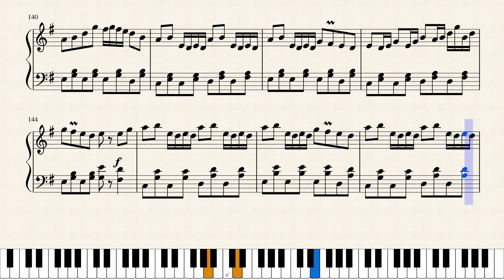初音未來 - 千本櫻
2011年日本虛擬女星初音未來（初音ミク）發表的歌曲
千本櫻是日文，翻成中文就是“一千棵櫻花樹”
網路上已經紅了好多年了，也出過很多種鋼琴版本
這次也來自己做做看
希望大家會喜歡
（2018/12/30 - 更改C2, C4, interlude 2段之伴奏）